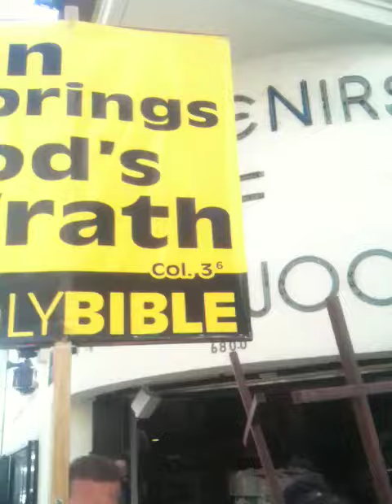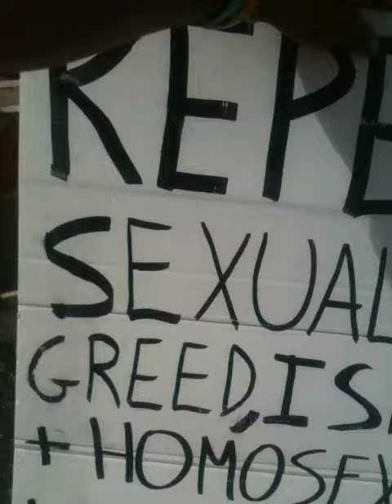Preachers in Hollywood(Share/subscribe)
Friends in Christ,
Please pray many more join us in witnessing and pray these people get saved too. thanks so much and may GOD in Christ bless!